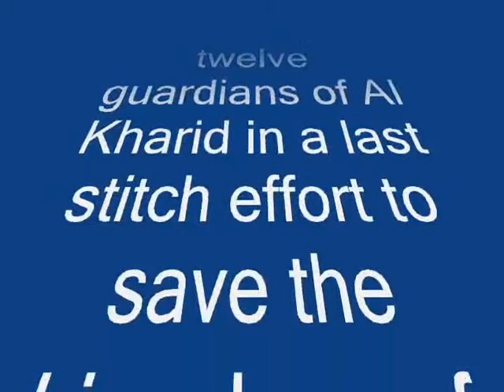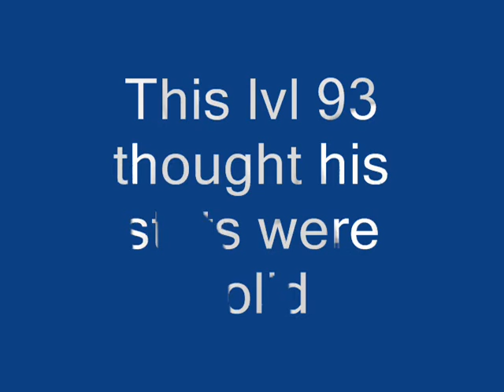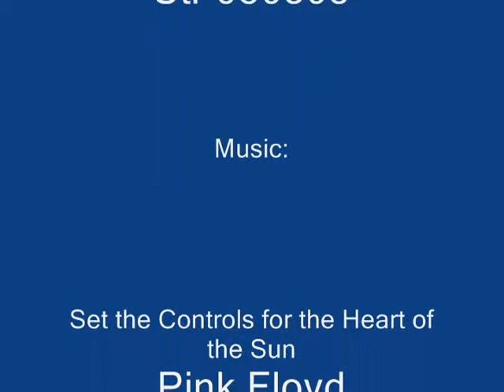Str 0o0o0o Dueling Ownage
Watch Str 0o0o0o battle in these epic fights. Most of these fights are with people at least 20 levels higher =p